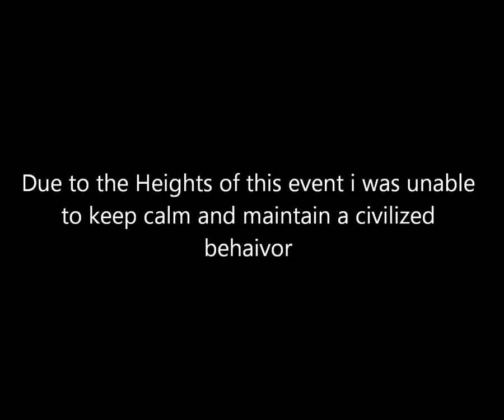TRINIDAD CINNAMON CHALLNGE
Cinnamon challenge... failed !